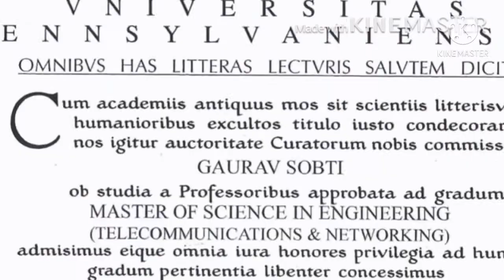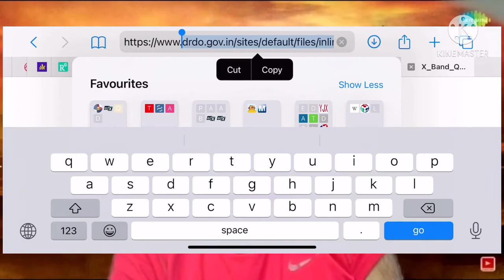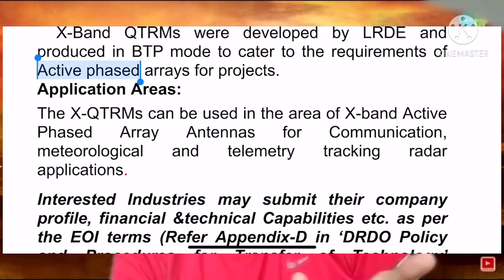Vlog #1: ANALOG या DIGITAL ENGINEERS (+sights’n’sounds Australia से)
⭐️Some sights & sounds of life in Australia
⭐️ Uni life

🌸⭐️Discussion:
Analogue engineering and Digital domains.

Copyrights:
- "The Suits" theme song
- Background image by SaReGaMa